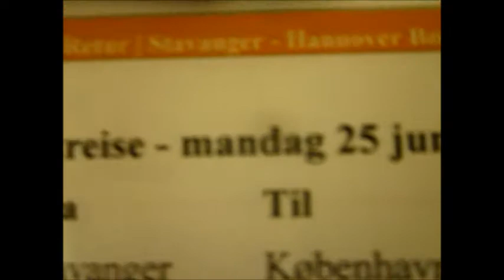YUMMY Oven Baked Tomatos! [20.06.12]